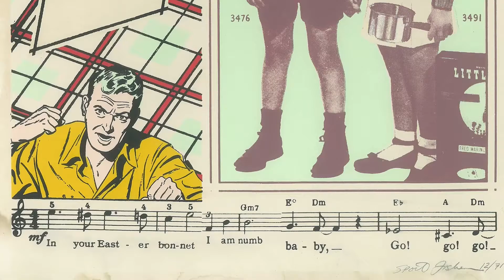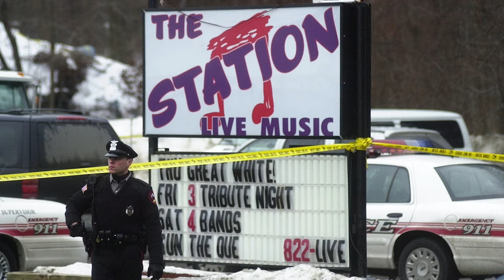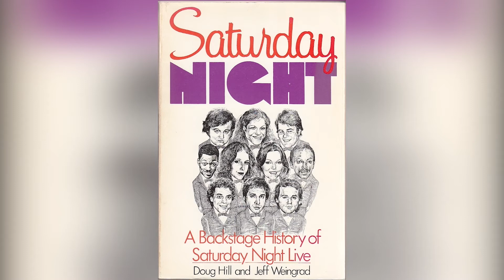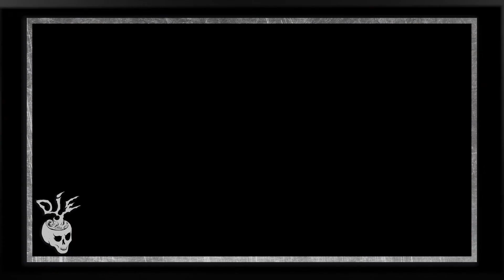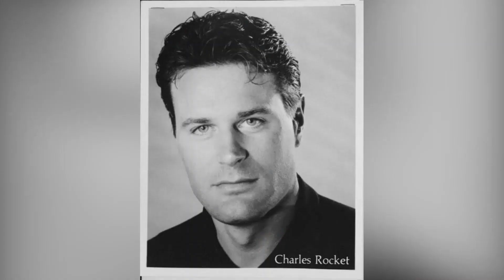The Life and Times of SNL Cast Member Charles Rocket | FULL PODCAST EPISODE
You may not know the name Charles Rocket, but you've probably seen him before in movies like Dumb and Dumber and Hocus Pocus. He was also once a cast member of Saturday Night Live during the disastrous season of 1980-81.

On October 7, 2005, Rocket was found dead with two self-inflicted stab wounds to the throat. What drove him to do it?

D.I.E. POD Ep. 20

TABLE OF CONTENTS:
2:19 Pop Culture Flash: October 7, 2005
13:15 Early Life: Large Christian Scientist Family
23:31 Charlie Rocket Comes Alive: Art Rock and Alt News
38:24 SNL: The next Bill Murray/Chevy Chase?
51:41 SNL Downfall: The F Bomb Controversy
1:08:24 TV and Film Career: 80s and 90s
1:23:02 Later Career and Tragic Downward Spiral